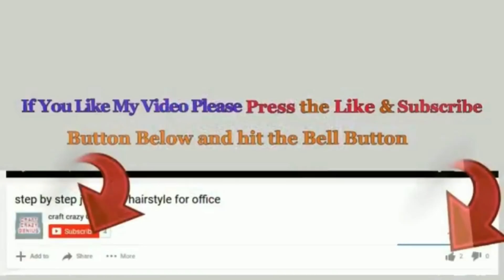12 Low budget Christmas craft idea with simple materials | DIY Economical Christmas craft idea🎄193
12 Low budget Christmas craft idea with simple materials | DIY Economical Christmas craft idea🎄193
Hello viewers!